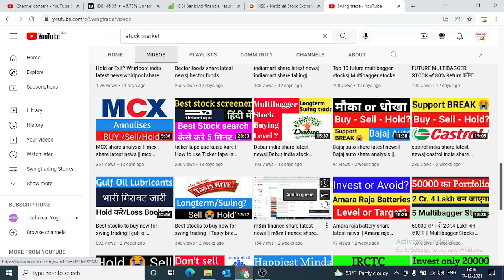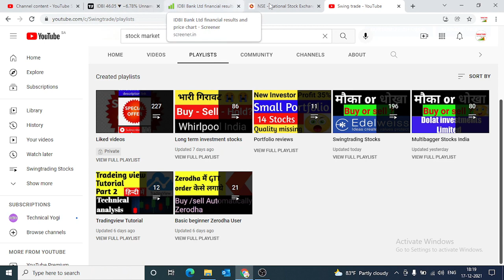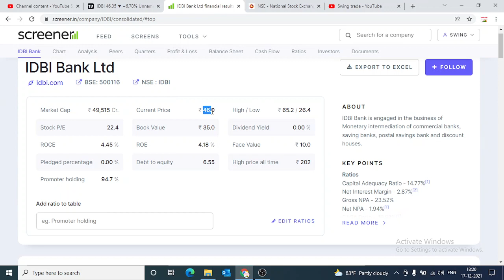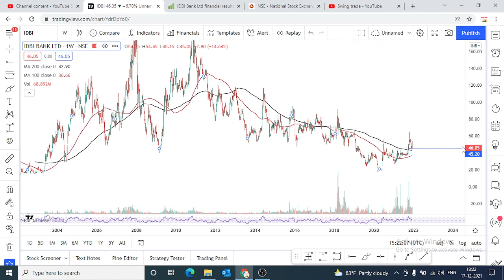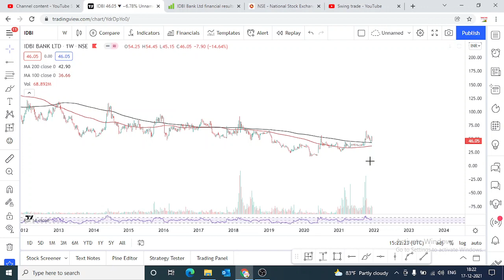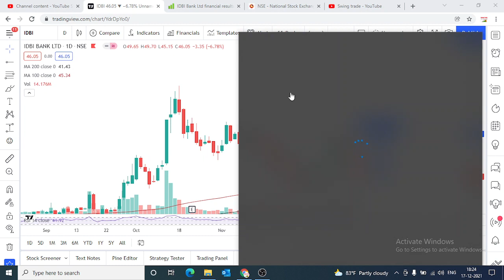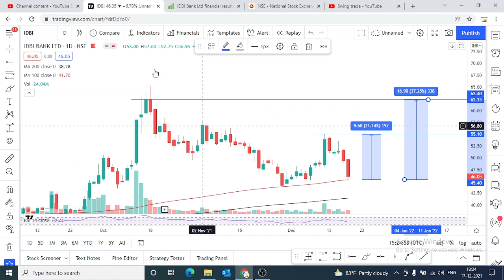idbi bank share news || idbi bank share analysis || idbi bank share target || swingtrade|Multibagger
Multibagger,
Positional Trading
Technical Analysis